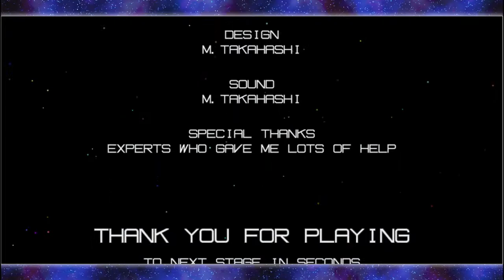【LIVE】SHOOTING GAME (Type EDIT) Chrome Windows 11